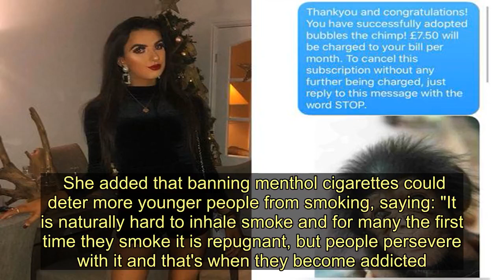Major changes coming to cigarette laws in 2020 you need to know about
Menthol cigarettes will be banned from UK stores as new laws come into place to clamp down on smoking in 2020.  Smokers will be unable to purchase both menthol and skinny cigarettes, as well as rolling tobacco, from May 20 when the laws come into force.   The ban, stemming from new EU Tobacco Product Directive laws, is a bid to deter young people from taking up smoking by outlawing cigarettes with a 'characterising flavour' other than tobacco, as reported by the Liverpool Echo .   Tobacco and cigarette manufacturer Philip Morris, responsible for brands including Marlboro, appealed unsuccessfully to the European Court of Justice to see the ruling overturned.  The plan to phase out flavoured cigarettes completely has seen new laws already restrict the sale of menthol cigarettes to packs of 20 only.   The charity ASH (Action on Smoking and Health) said the ban will stop the production and sale of any filters, paper, packaging, capsules or other component containing flavouring in cigarettes and hand rolling tobacco.  It also extends to 'technical features' which would allow consumers to modify the 'smell, taste, or smoke intensity' of the product.  Amanda Sandford, of ASH, said increasing the price of cigarettes and stopping the sale of smaller packets have made smoking less appealing.  She added that banning menthol cigarettes could deter more younger people from smoking, saying: "It is naturally hard to inhale smoke and for many the first time they smoke it is repugnant, but people persevere with it and that's when they become addicted.  "There is evidence that menthol cigarettes relax the airways and the flavour masks the harshness of the smoke, therefore younger people find it easier to smoke.  "However, it is an absolute myth that menthol cigarettes are better for you.  "All cigarettes are harmful and menthol cigarettes are just as dangerous as normal cigarettes."   Major changes coming to cigarette laws in 2020 you need to know about
Smoking